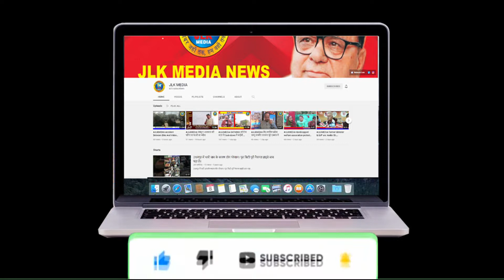JLKMEDIA 2 days left for Baisakhi still water is not released in Ranbir Canal Jammu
2 days left for Baisakhi still water is not released in Ranbir Canal Jammu

（￣ー￣）